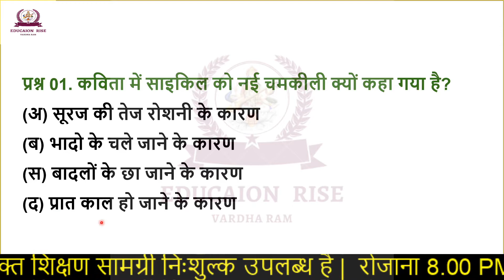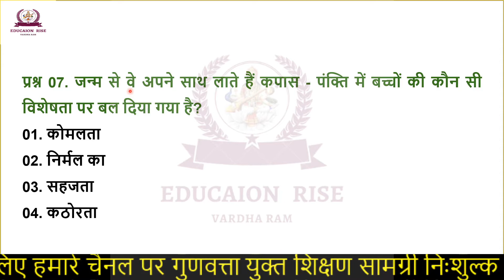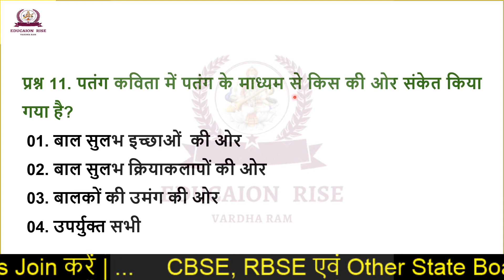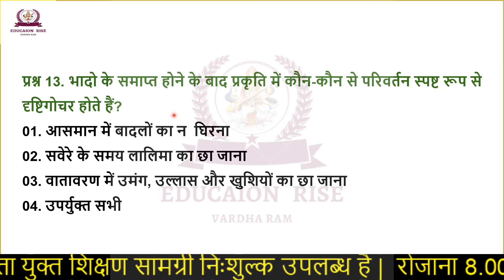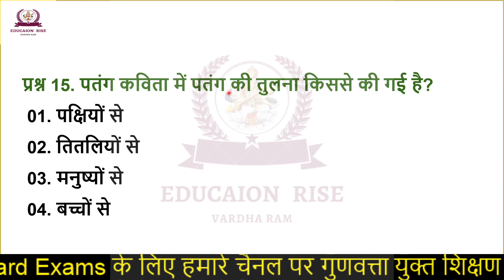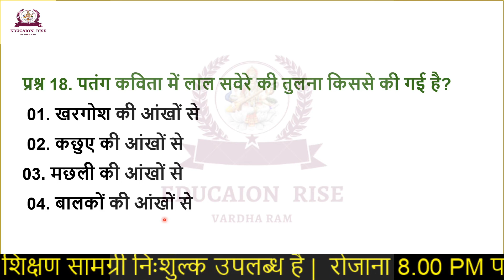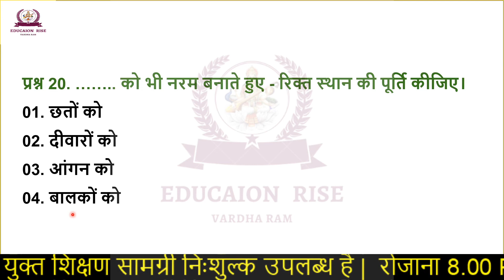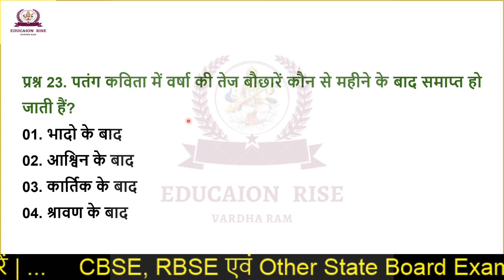Patang Class 12 MCQs | Patang AAlok Dhanva mcq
About this video:
is video me aaj ham aalok dhanva ki patang kavita ke mcqs karenge

cover topic:-
01. Patang Class 12 MCQs
02. Patang AAlok Dhanva mcq
03. patang poem explanation
04. पतंग -आलोक धन्वा
05. hindi core class 12
06. alok dhnwa
07. aaroh 2 lesson 2
08. class 12 hindi

🔥🔥Buy any product online, click the below link:-
🌳🌴🎄फ्री होम डिलीवरी के साथ घर बैठे कोई भी वस्तु / सामान /उत्पाद खरीदने के लिए हमारी वेबसाइट को visit करें:-